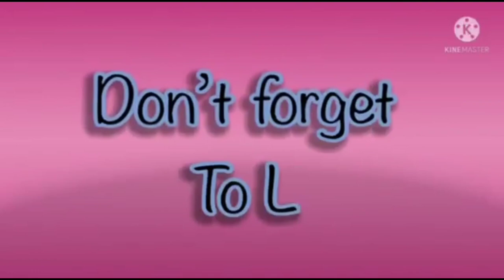amazing hickory dickory docks for kids special effects super simple song 2024